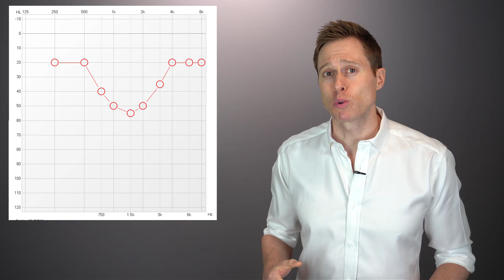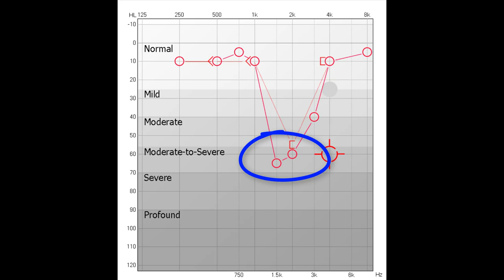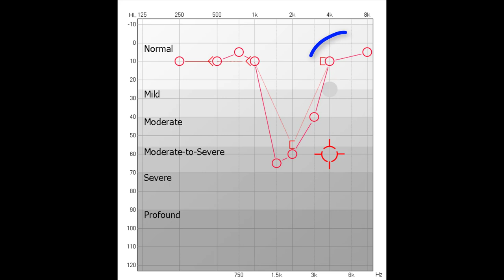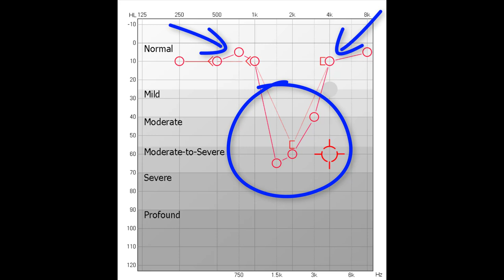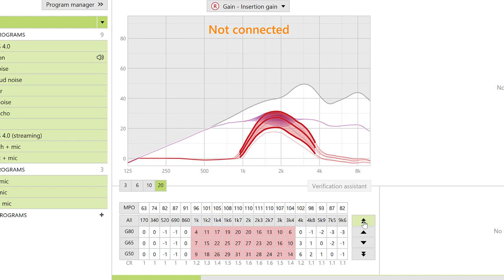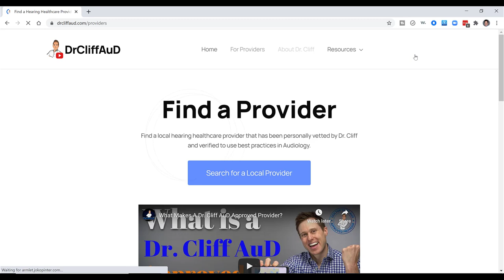Cookie Bite Hearing Loss | The Hearing Loss of Dr. Cliff AuD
Cookie Bite Hearing Loss | The Hearing Loss of Dr. Cliff AuD.  Doctor Cliff Olson, Audiologist and founder of Applied Hearing Solutions in Phoenix Arizona discusses the Cookie Bite Hearing Loss and why it is so complicated to treat successfully.